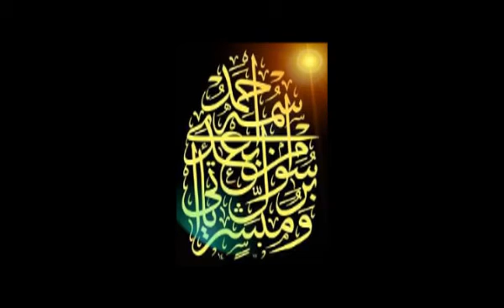Music Mosaic : April Fool (MusicMosaic) 4-1-2006 440hz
A MusicMosaic,,, by Matthew Barbaro... Meditate beautifully people.